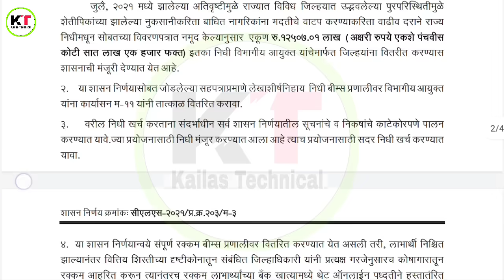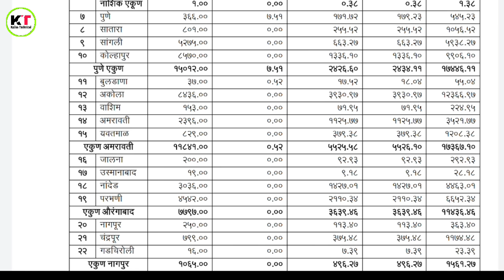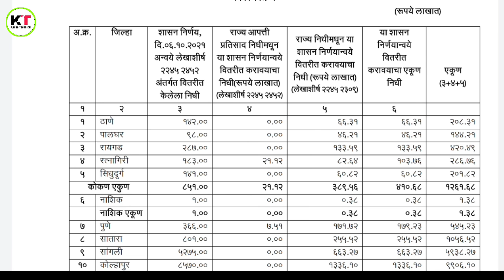शेतकऱ्यांसाठी आनंदाची बातमी ! प्रत्येकी 10,000 रू अनुदान | एकनाथ शिंदे शासन निर्णय Eknath Shinde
महत्वाचे मुद्दे :

(1) शेतकऱ्यांना 10000 रुपये अनुदान

(2) अतिवृष्टी नुकसान भरपाई

(3) शेतकऱ्यांना या योजनेअंतर्गत अनुदान

(4) मुख्यमंत्री एकनाथ शिंदे यांची घोषणा

(5) एकनाथ शिंदे यांची नवीन योजना

(6) पीक नुकसान भरपाई योजना

(7) shetkaryana ativrusti nuksan bharpai

(8) mukhyamantri eknath shinde

(9) eknath shinde yojana

(10) या शेतकऱ्यांना हेक्टरी 10000 रुपये अनुदान

                          धन्यवाद !